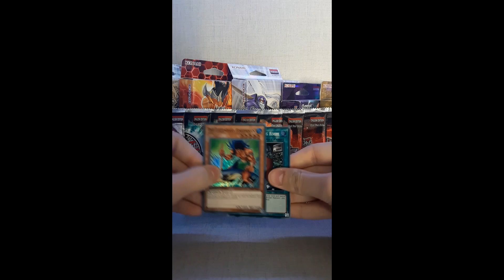tournament pack 2 speed duel, number 1